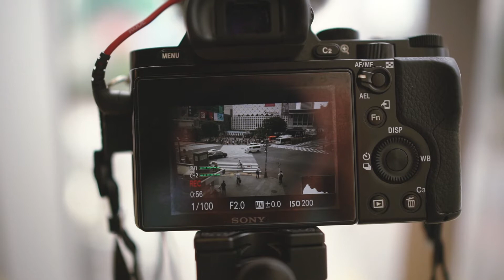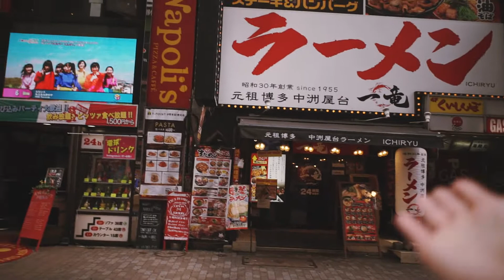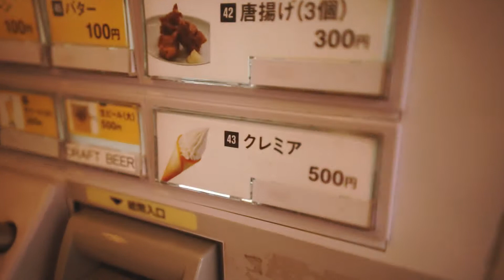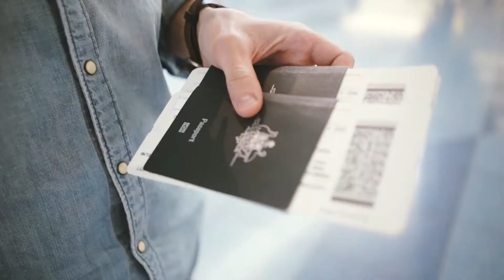8 hour layover in Tokyo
If you haven't seen part 1 yet you can watch it We decided we're going to be moving overseas! x

MUSIC //

Kenny Segal by Majestic Color

Digital Film Actions

Julia Trotti

I Make Films

Sony RX100iv
Sony a7s + Sigma 24mm f1.4